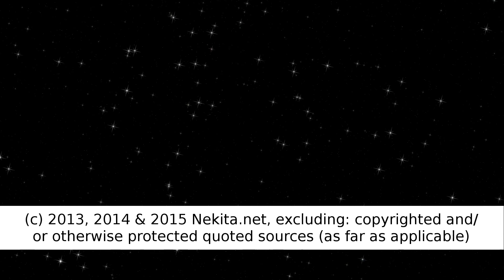Sending in the Sony SELP1650 (To the repair center)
Called Sony here in The Netherlands and was referred to their official service providers Service Center. So we'll be sending in the Broken SELP1650 E-mount lens and... Well, see the video...

(c) 2013, 2014 & 2015 Nekita.net, excluding: copyrighted and/or otherwise protected quoted sources (as far as applicable)

Products shown/demonstrated: Sony SELP1650 E-mount Lens